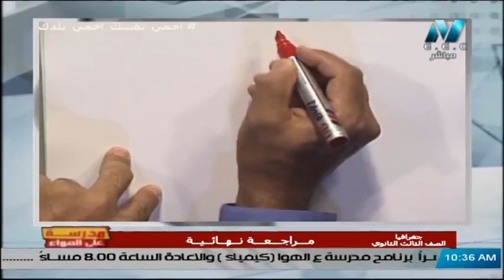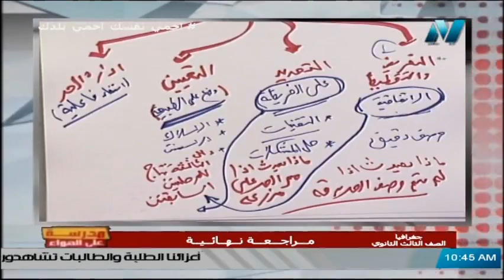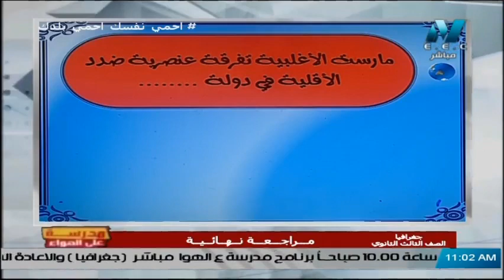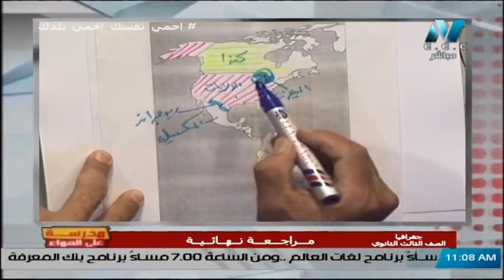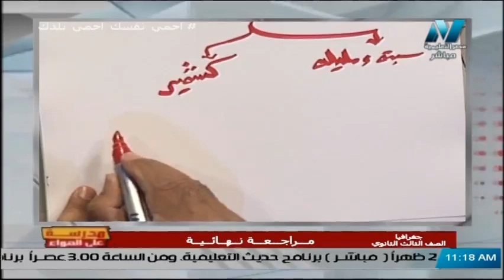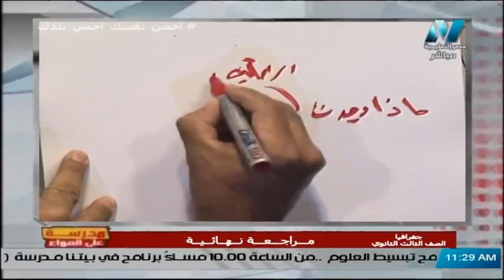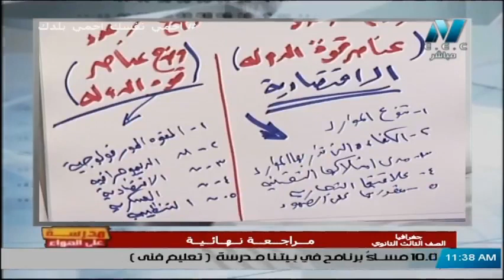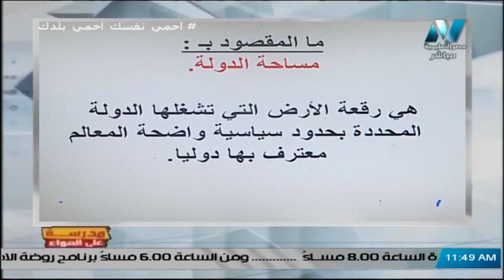جغرافيا للصف الثالث الثانوي 2020 - مراجعة ليلة الامتحان - الحلقة 3